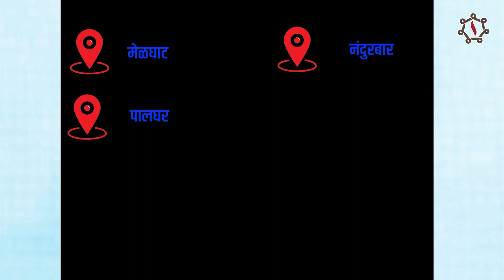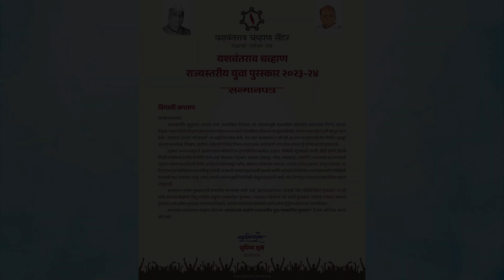दिपाली जगताप | युवा पत्रकारिता पुरस्कार | Chavan Centre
मध्यमवर्गीय कुटुंबात जन्माला आलेल्या दिपाली जगताप यांनी सामाजिक विषयात रस असल्यामुळे पत्रकारिता क्षेत्राकडे वळण्याचा निर्णय घेतला. पत्रकारितेचे शिक्षण झाल्यानंतर लगेच २००९ मध्ये आयबीएन लोकमत या वृत्तवाहिनीत सात महिने ट्रेनी म्हणून काम केल्यानंतर त्यांनी “मी मराठी” या वाहिनीत काम केले. त्या नंतर जवळपास ९ वर्षे झी 24 तास या वृत्तवाहिनीत रिपोर्टर म्हणून त्यांनी काम केले. शिक्षण, आरोग्य, महिलांचे विविध विषय, बाल हक्क, आदिवासी भागातील समस्या हे विषय त्यांनी हाताळले.

दिपाली २०२० पासून ते आजतागायत त्या बीबीसी या वृत्तवाहिनीत कार्यरत आहेत. बीबीसी न्यूजसाठी मराठी, हिंदी आणि इंग्रजी तिन्ही भाषांमध्ये त्यांनी रिपोर्टींग केले आहे. मेळघाट, नंदुरबार, पालघर, शहापूर, नांदेड, कोल्हापूर, रत्नागिरी, यवतमाळ या भागांमध्ये जाऊन बातमीदारी केली. प्रत्येक रिपोर्ट्समधून त्यांनी गरीब, सामान्य लोकांच्या समस्या, त्यांच्या भावना जाणून घेतल्या. या रिपोर्ट्सनंतर संबंधितांना मदत मिळू शकली, सरकारी स्तरावर हालचाली झाल्या आणि अनेकदा रिपोर्टनंतर त्या ठिकाणची परिस्थिती बदलली याचं समाधान आहे, अशा भावना दिपाली यांनी व्यक्त केल्या. याच प्रेरणेतून त्यांचा पत्रकारीतेचा प्रवास चालू आहे.

त्यांना अनेक पुरस्कारांनी सन्मानित करण्यात आले आहे. देशपातळीवरचा 'लाडली जेंडर सेंसिटिव्हिटी पुरस्कार', मराठी भाषा अभ्यास केंद्राचा 'दिनू रणदिवे उत्कृष्ट पत्रकारिता पुरस्कार, नवभारत टाईम्सचा स्त्री शक्ती पुरस्कार, नाशिक पत्रकार संघाचा पुरस्कार असे अनेक पुरस्कार मिळाले.

तुमचे पत्रकारिता क्षेत्रातले कार्य असेच वृद्धिंगत होत राहो, या सदिच्छा !

दिपाली जगताप यांना यशवंतराव चव्हाण सेंटरचा “यशवंतराव चव्हाण राज्यस्तरीय युवा पत्रकारिता पुरस्कार” देताना अतिशय आनंद होत आहे.